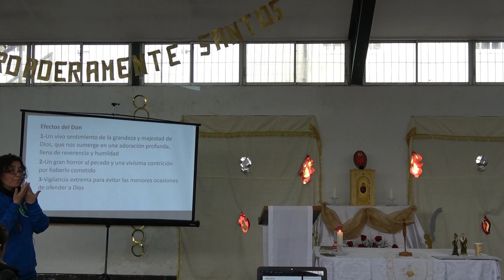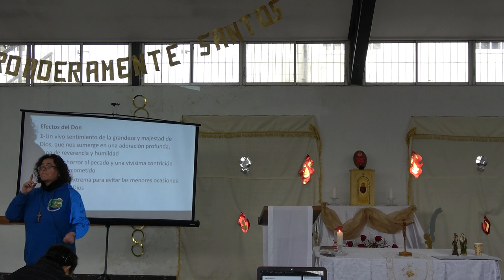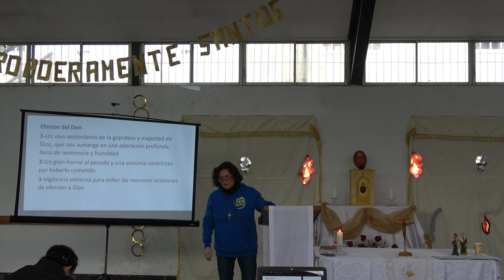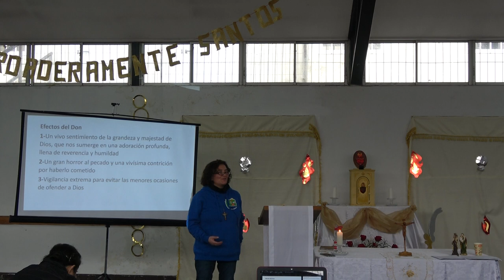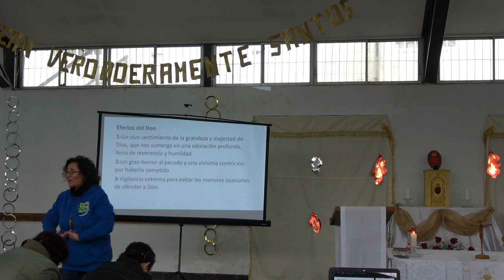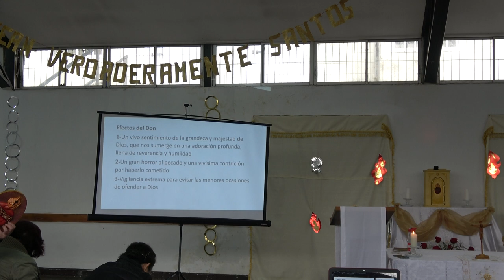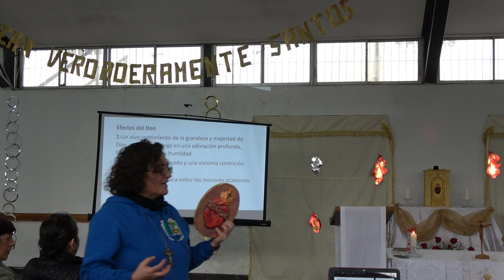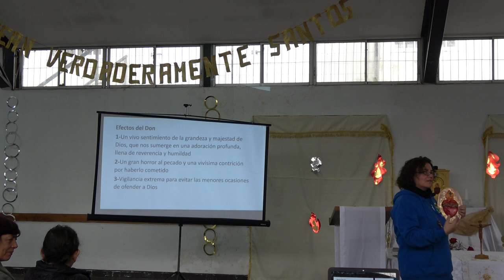ENCUENTRO JARDIN PARA DIOS JUNIO 2024 00027